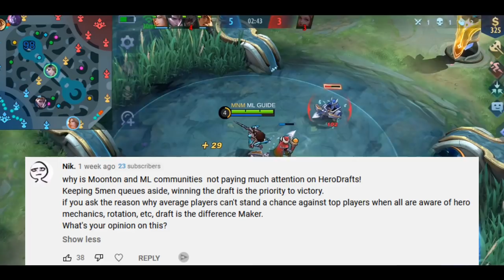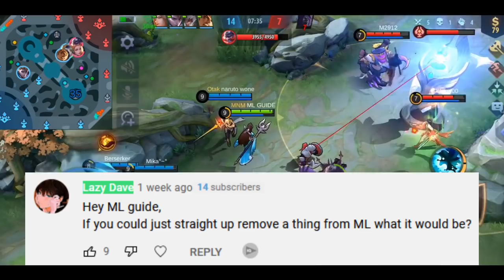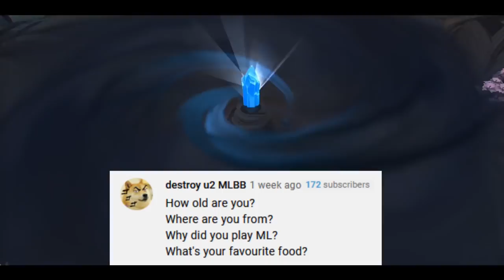Is ML Becoming BORING? / Tank Jungle Meta? / How I Met My Wife | Little ML Guides #3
Thank you to anyone who will support me! 💙

Hello my friends! Today we have our thirdQ&A Session. I'm answering your question you've asked me in the community tab. For example we talk about what's up with the Tank Jungle Meta and if ML is starting to become boring, I hope You'll enjoy it!

If you buy anything after using one of the links I'll get a little commission for it without any extra costs for you. Awesome right? 😁